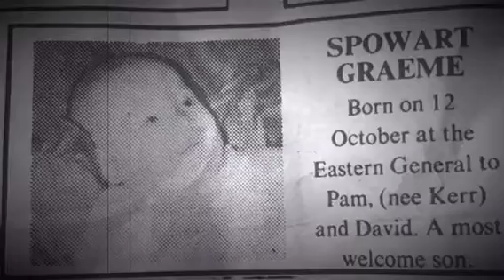Graeme Spowart movie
Farewell tribute to GS, volleyball